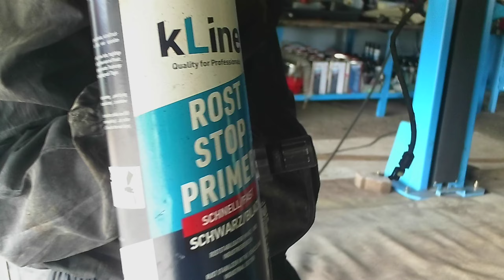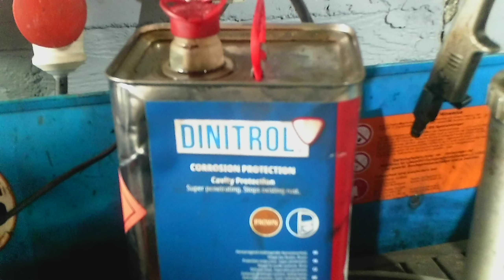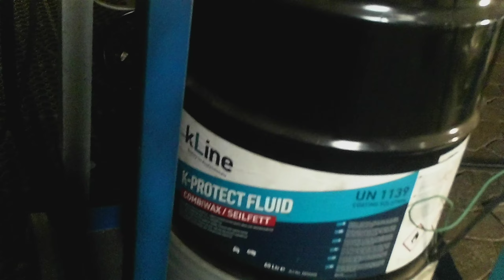Wohnmobil FIAT Ducato, Baujahr 2021, 9.000 km mit Combiwax versiegelt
Der Besitzer des KIA aus dem vorletzten Video hat auch sein fast neues Wohnmobil zur Versiegelung uns anvertraut. Da es ja erst ein Jahr alt ist, hat es ja noch keinen Rost. oder doch?

Der Schutz des Unterbodens und der Hohlräume wird von den Herstellern immer mehr vernachlässigt. Seien es Kostengründe oder das die Autos nicht mehr so lange unterwegs sein sollen um den Absatz anzukurbeln. Was kann man da als Kunde tun? Wir raten einen guten Rabatt heraus zu handeln und das gesparte Geld sofort in einen guten und dauerhaften Unterbodenschutz mit DINITROL und K-Line zu investieren.

Genau das erhöht den Wert des KFZ verhindert Reparaturen und beugt Sicherheitsbeeinträchtigungen vor, wie z.B. oft beim TÜV bemängelte Bremsleitungen, die an- bzw. durchgerostet sind und bei Vollbremsungen platzen können.